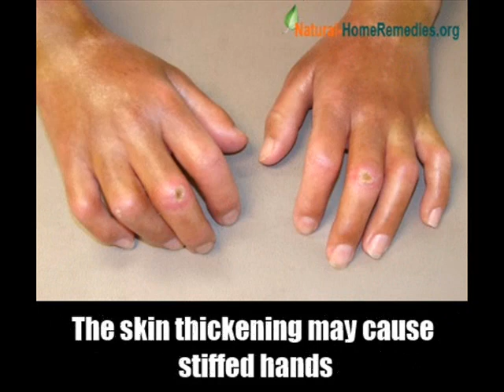Important Causes of Diabetic Itching